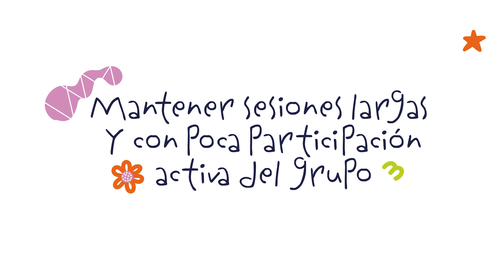Girl Up Argentina & UNICEF Argentina - En La Órbita: Mantener la Motivación en las Aulas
Mantener la motivación en las aulas puede ser un desafío, pero con los enfoques adecuados, ¡es posible! Este video de En La Órbita te ofrece tips para crear un ambiente de aprendizaje dinámico y motivador que inspire tanto a docentes como a estudiantes. Descubre cómo transformar el aula en un espacio de crecimiento continuo.

El programa En La Órbita, impulsado por Girl Up con el apoyo de UNICEF Argentina, es un espacio innovador de formación y liderazgo juvenil. Desde marzo de 2024, ha reunido a un grupo de 12 embajadoras de entre 16 y 22 años. Estas jóvenes, a través de su participación en laboratorios presenciales, han diseñado herramientas educativas con perspectiva de género para adolescentes en escuelas secundarias.

Conocé más sobre el programa y accede a los materiales